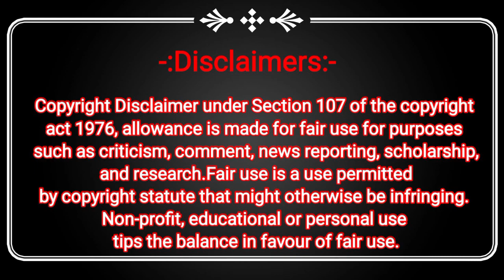Mumbai Pune Express Highway पर Oil Tanker मे आग लगने से हुआ ट्रैफिक जाम। Khandala ExpressWay News.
Mumbai Pune Express Highway पर Oil Tanker मे आग लगने से हुआ Traffic Jam. मुंबई पुणे एक्सप्रेस हाईवे।

मुंबई-पुणे राजमार्ग दुर्घटना समाचार आज: भारत की वित्तीय राजधानी से कुछ किलोमीटर दूर एक भयानक दुर्घटना की सूचना मिली थी। हादसा मुंबई-पुणे एक्सप्रेसवे पर लोनावाला ओवरब्रिज पर हुआ। पेट्रोल ले जा रहा एक टैंकर दुर्घटनाग्रस्त हो गया, जिससे सड़क पर भीषण आग लग गई। पुल से करीब 10 फीट नीचे आग की बड़ी-बड़ी लपटें उठती देखी गईं। अधिक जानने के लिए यह वीडियो देखें।

Mumbai-Pune Highway Accident News Today: A horrific accident was reported a few kilometers away from the financial capital of India. The accident took place on the Lonavala overbridge on the Mumbai-Pune Expressway. A tanker carrying petrol met with an accident, causing a massive fire on the road. Large flames were seen rising about 10 feet below the bridge. Watch this video to find out more.

Contact Arif Yusuf Shaikh (Chief Editor) :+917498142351